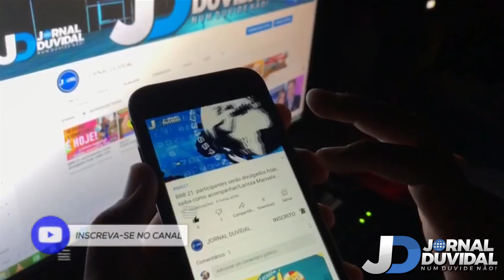BIG FONE BBB21 - O BIG FONE TOCOU SAIBA QUEM ATENDEU E E QUEM FORAM INDICADOS AO PAREDÃO